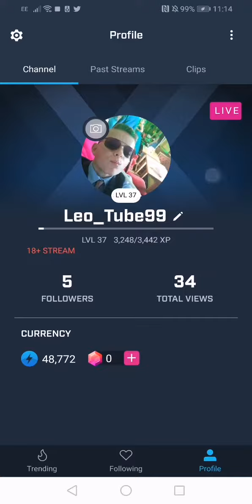First WIN ON FIFA 20 FUT DIVISION RIVALS!